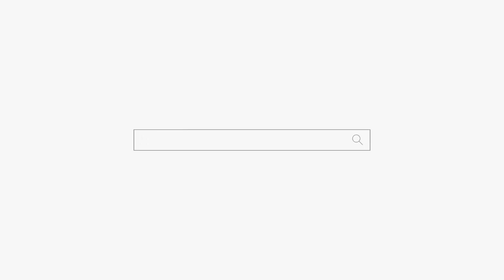귀신이 나를 조종해요! 당신 무늬만 엄마야! 용군TV 부천점집 유명한점집 작두장군 용궁선녀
됩니다.